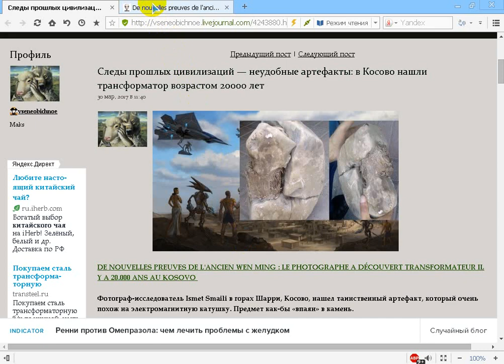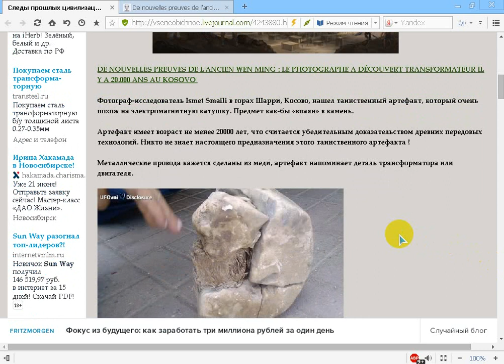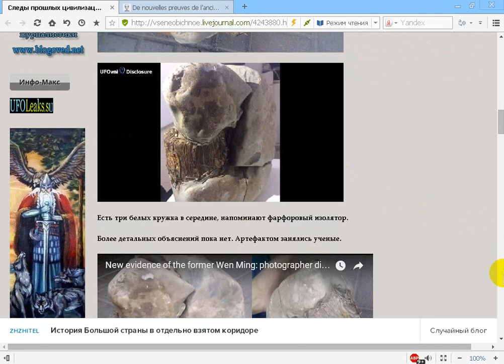В Косово нашли трансформатор возрастом 20 000 лет.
Поддержать автора канала можно здесь:
Сбер Банк Visa: 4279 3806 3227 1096
Сбер Банк МИР: 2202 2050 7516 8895
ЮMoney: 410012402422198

- Веб Рассказ на Boosty. Поддержать автора канала можно здесь
Поддержать автора канала можно и здесь:
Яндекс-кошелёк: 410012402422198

Следы прошлых цивилизаций - неудобные артефакты: в Косово нашли трансформатор возрастом 20000 лет (сокращённая ссылка)
Поддержать автора канала можно переводом на карту Сбербанк Visa: 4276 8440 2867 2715
Мой кошелёк WebMoney:
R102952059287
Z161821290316